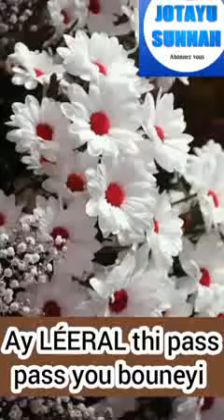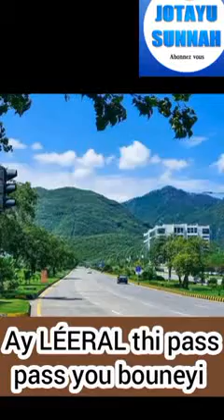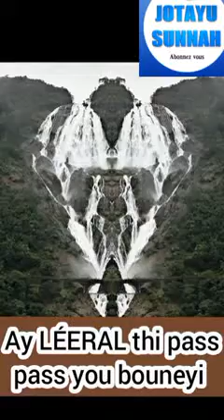urgent ay LÉERAL you ame solo thi pass pass you bouneyi